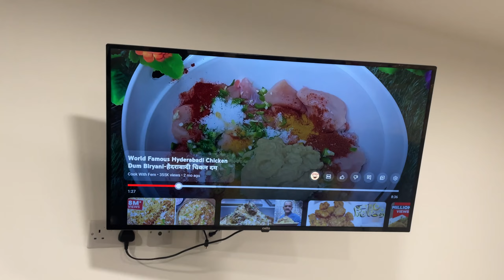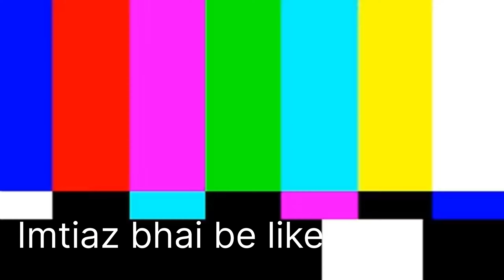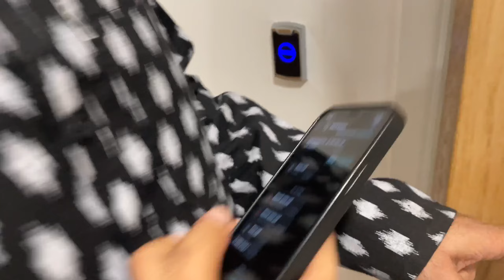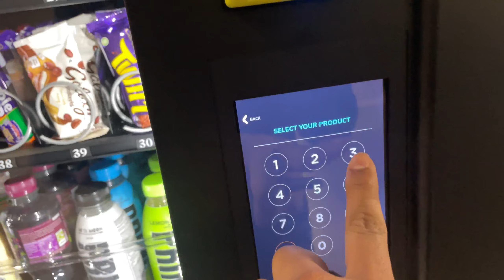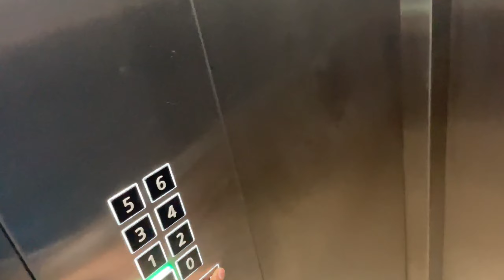IFTAAR DAWAT IN UK 🇬🇧 | CHICKEN DUM BIRYANI | RAMADAN KAREEM 🌙